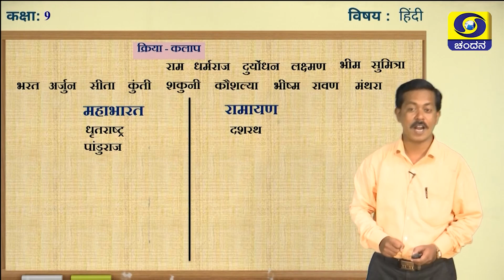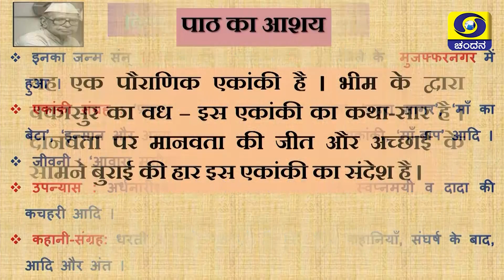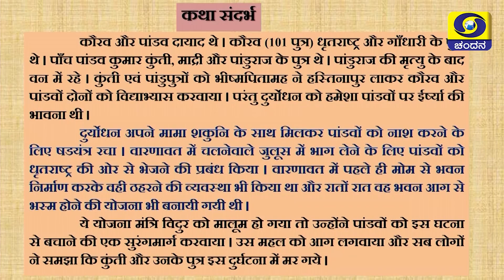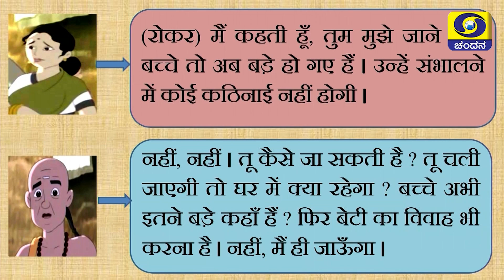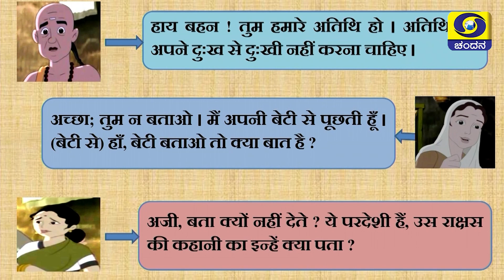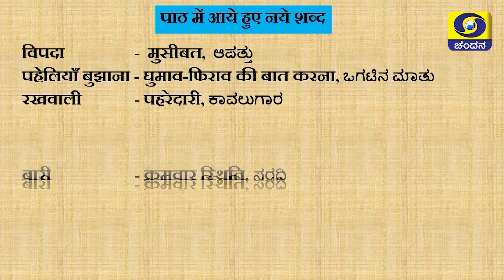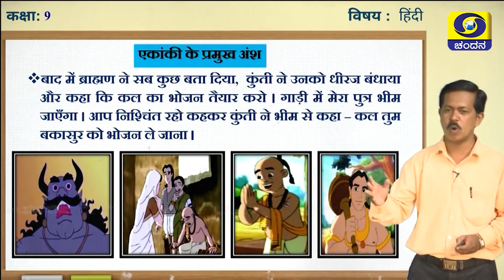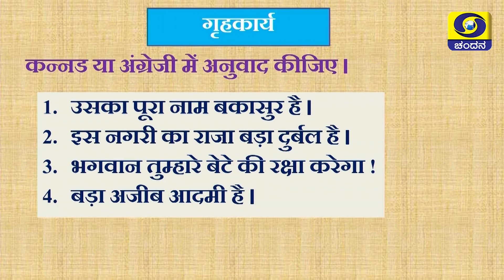Samveda 2021-22 | Day-52 | 9th Class | Hindi 3rd Language | Kannada Medium | 09:00AM | 25-08-2021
Standard: 9th Class
Subject: Hindi 3rd Language
Medium: Kannada Medium